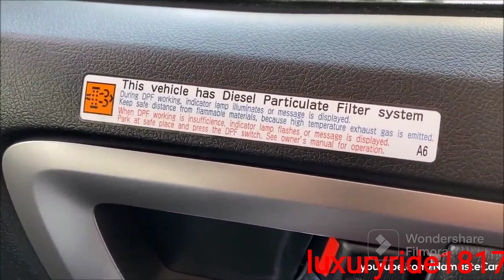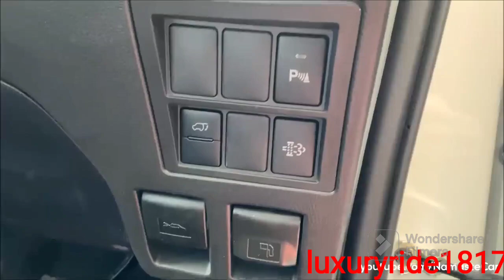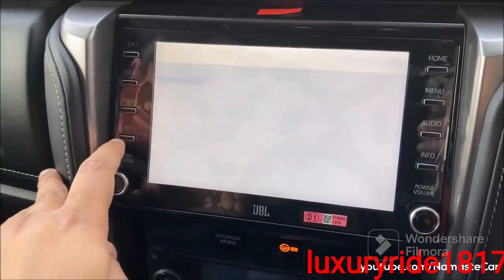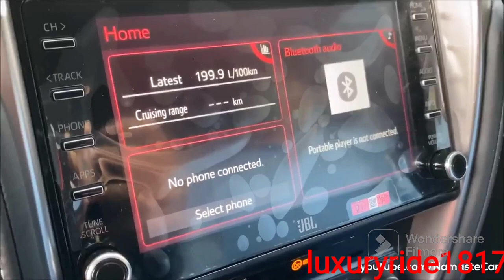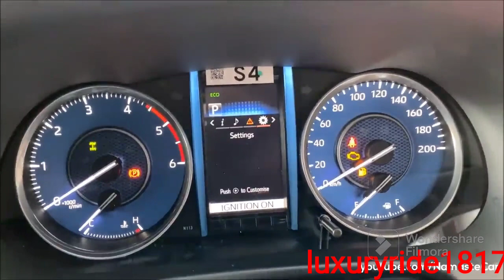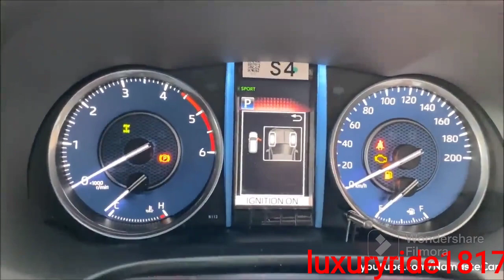Toyota Fortuner Σ4 2021 ₹44 lakh | Toyota Fortuner With Real Life Review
Toyota Fortuner Σ4 2021- ₹44 lakh | Real-life review

Latest Cars
Luxury Cars
Latest Toyota Cars
Latest Toyota Fortuner
Toyota Cars
Toyota Fortuner Car
New Toyota Cars